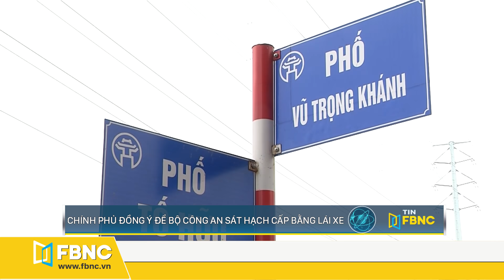Tin tức | Bản tin trưa 7/9 | Mỹ: Tàu thuyền bị chìm tại cuộc diễu hành ủng hộ ông Trump | FBNC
Tin tức | Bản tin trưa 7/9 | Mỹ: Tàu thuyền bị chìm tại cuộc diễu hành ủng hộ ông Trump
Anh sẵn sàng cho kế hoạch thương mại ít cởi mở hơn với EU
Ông Trump kêu gọi Fox news sa thải phóng viên chỉ trích tổng thống về vấn đề cựu binh
Tiếp tục xảy ra đụng độ không ngừng giữa cảnh sát và người biểu tình Hồng Kông
Người chuyển giới Mexico kêu gọi công lý sau vụ giết người dã man
Tàu thuyền bị chìm tại cuộc diễu hành ủng hộ Tổng thống Trump
Malaysia cấm công dân 12 nước nhập cảnh đến 31 tháng 12
Amazon cấm bán hạt giống nhập khẩu vào Mỹ sau vụ các gói hạt bí ẩn được gửi từ Trung Quốc
Triều Tiên thề trừng phạt các quan chức vô trách nhiệm trong phòng tránh bão Maysak
Bão haishen đổ bộ Nhật Bản, 100 ngàn người sơ tán, hàng không ngừng bay

Tin Việt Nam:
Thời tiết ngày 7/9: trung bộ nắng nóng, bắc bộ mưa lớn diện rộng
Từ 7/9: nối lại vận chuyển hành khách đến Đà Nẵng
Lao động việt tại hàn quốc được vay tiền trong thời gian chờ về nước
Chính phủ đồng ý để bộ công an sát hạch cấp bằng lái xe
TP HCM tung chương trình kích cầu du lịch mới
TP.HCM yêu cầu không sử dụng tiền mặt trong 100%trường học
Xuất khẩu tháng 8 đạt mức cao nhất từ đầu năm
Xuất khẩu tiêu đen của VN sang Đức tăng hơn 300%
Giải cứu thành công bé gái bị bố đẻ bạo hành tại bắc ninh
TP.HCM: ô tô lao tông vào vào dòng phương tiện chờ đèn đỏ, nhiều người bị thương
Bạc Liêu: xe 4 chỗ tông vào nhà dân khiến nhiều người nguy kịch
Vụ thất lạc tro cốt ở chùa Kỳ Quang 2: nhiều thân nhân muốn trực tiếp đến tìm hũ cốt

FBNC
ĐỒNG TIỀN THÔNG MINH - CUỘC SỐNG THÔNG MINH